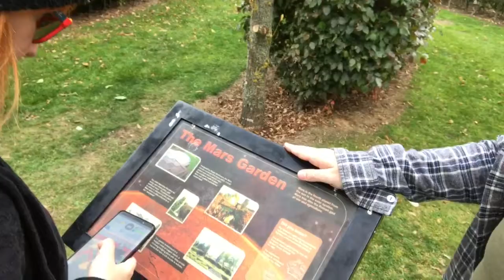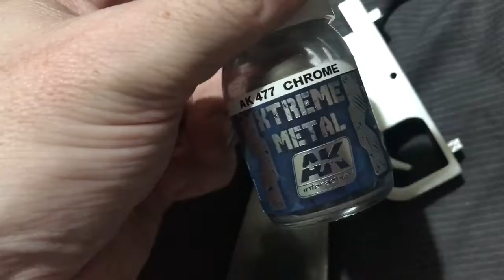Finally putting chrome paint into the Star Wars blaster& a day at the park.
After putting some more gloss black primer into the Star Wars blaster, I had to wait for it to dry so we decided to take a quick trip to the park. By the time we got back it was time to get some chrome paint down, but it wasnt as simple as I thought it would be.